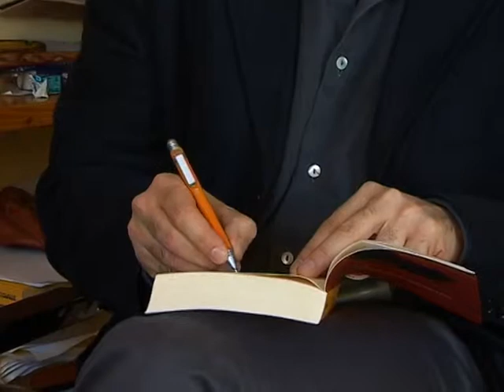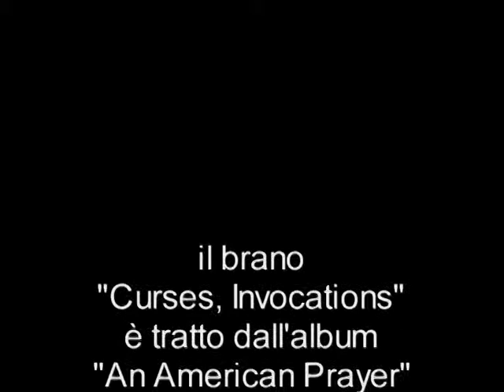Intervista a Giampiero Rigosi - Leggere negli occhi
Giampiero Rigosi è esploso come narratore con il romanzo Notturno bus, pubblicato dall'editore Einaudi, dal quale è stato tratto un film di successo conValerio Mastrandrea e Giovanna Mezzogiorno.E' sceneggiatore cinematografico (tra gli altri di un bellissimo film di Roberto Faenza dedicato a Jung) e televisivo,ma il suo amore per la narrativa, che lo ha spinto a pubblicare già numerosi romanzi, gli ha dettato anche questo suo ultimo L'ora dell'incontro,uscito sempre per Einaudi, uno dei romanzi italiani più intensi e profondi degli ultimi anni.Ne parliamo in questa intervista con l'autore,una delle persone più affabili con le quali si possa conversare, ricavandone una riflessione sull'esistenza e sulla letteratura di grande spessore.
Intervista a cura di Franco Foschi, pediatra e scrittore Bolognese